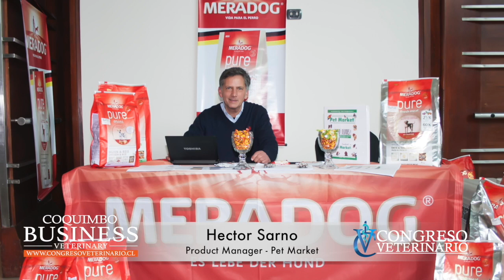Entrevista a Sr. Hector Sarno - Coquimbo Business 2017